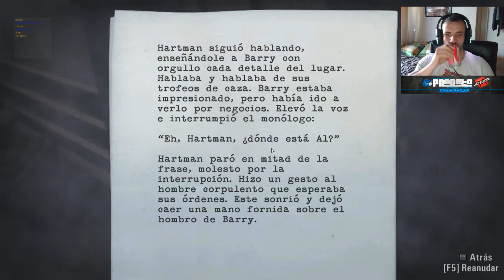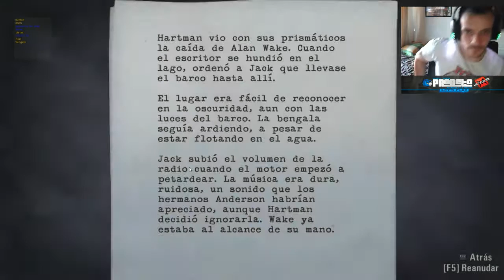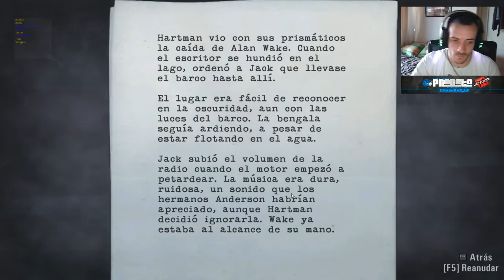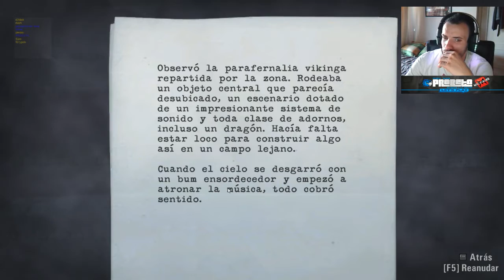Alan Wake - Walkthrough 9º PARTE [Guía en Español]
★ ★ ★ÁBREME, SOY FACILONA_(la descripción)★ ★ ★

::::::: CON QUE PC JUEGA PHENDULUM :::::::::::
Procesadores AMD Socket AM2/AM3 - AMD FX Series FX-8150 3.6Ghz 8X Black Edition
Placas Base AMD Socket AM3 - Gigabyte GA-990XA-UD3
Ventiladores CPU - Thermaltake Frio OCK CPU Cooler
Discos Duros 3.5 SATA - WD Caviar Green 1TB SATA3 64MB
Tarjetas Gráficas Nvidia PCI Express - Gigabyte GTX 660 OC 2GB GDDR5
Torres ATX - Aerocool STRIKE-X Advance Blanca
Memorias DDR3 2133 - G.Skill Ripjaws X DDR3 2133 PC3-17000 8GB 2x4GB
Discos Duros SSD - Crucial M4 128GB SSD SATA3
Fuentes Alimentación - Tacens Radix VI 750W -
LG GH24NS90 Grabadora DVD 24X Negra OEM
Ratones - RAZER STARCRAFT PRO SERIES
Teclado RAZER STARCRAFT PRO SERIES
Pantalla: 2 pantallas Benq LED 27 pulgadas
Alfonbrilla: Razer Edicion Special Battlefield 3 New Technology
Cascos y microfono: RAZER STARCRAFT PRO SERIES